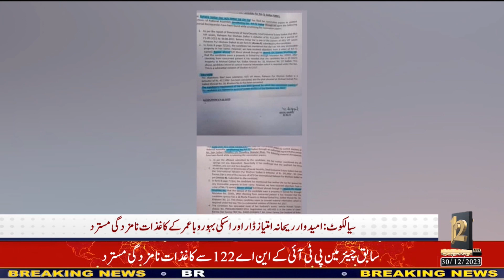News Bulletin & Headline 8 PM | Big News About Election Commission | Current Story | 𝟏𝟐 𝐍𝐞𝐰𝐬 𝐓𝐯